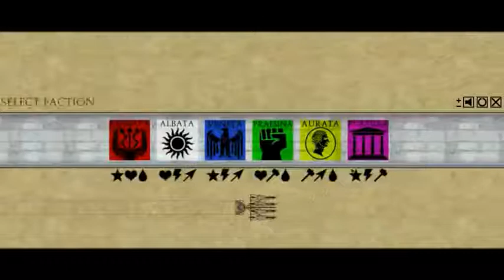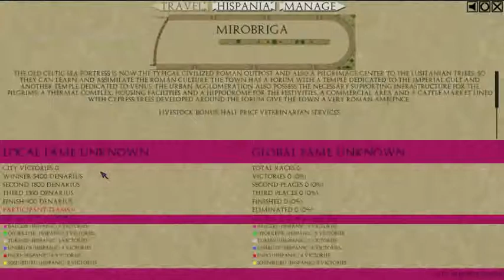Let's Play Qvadriga #1 - The Vindication of Steve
Starting the campaign, to journey towards the Circus Maximus! You wondered just how many people would die in a chariot race during the introduction video? Here you go.